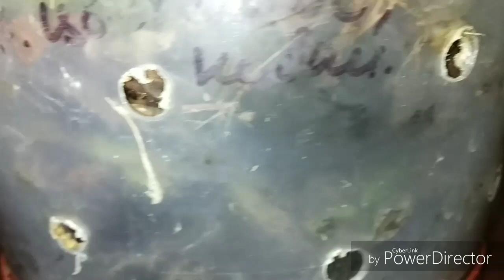Сортовики ароматики. Цветение фаленопсисов в декабре.